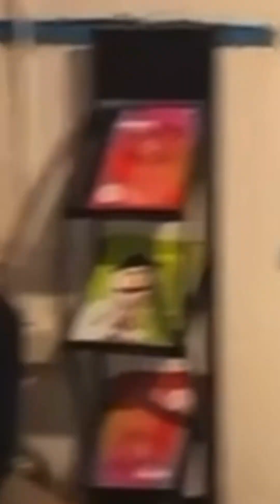اصدقاء بيت زرياب التاريخي في جدة التاريخية